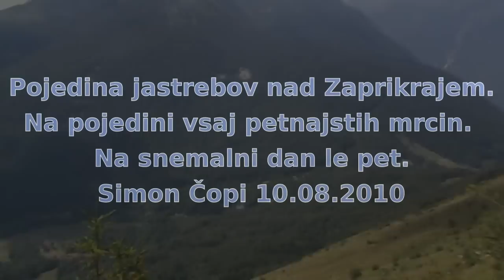Beloglavi nad pl. Zaprikraj ( Griffon vulture )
Beloglavi jastreb nad Zaprikarjem.

Griffon vulture over Zaprikraj, Julian Alps, Slovenia